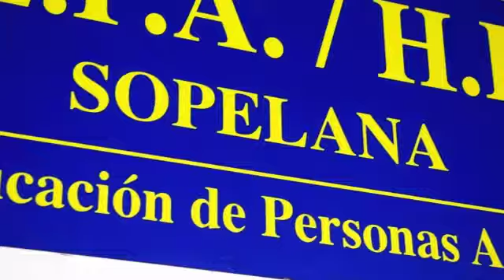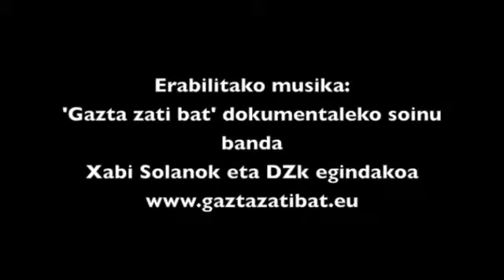Sopela... izana eta izena!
2013. urteko otsailaren 28ko udalbatzak Sopela udalerriko izen ofiziala aldatzea onartu zuen, 'Sopelana' izena 'Sopela' bihurtzeko asmoz. Bideo honetan, Udaleko, Euskaltzaindiako, Eusko Jaurlaritzako HPS-ko eta Aitxu! Euskara taldeko ordezkarien adierazpenak jasotzen dira.